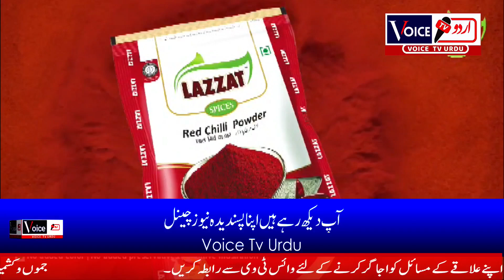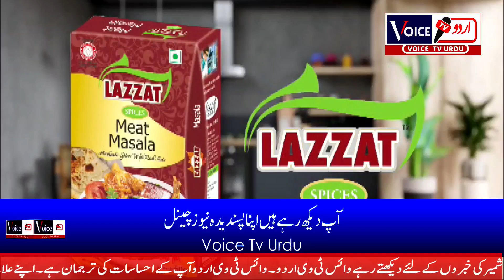Kashur Khabarnama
Watch Kashur Khabarnama With Riyaz Ahmad